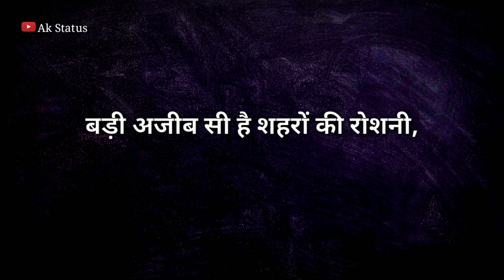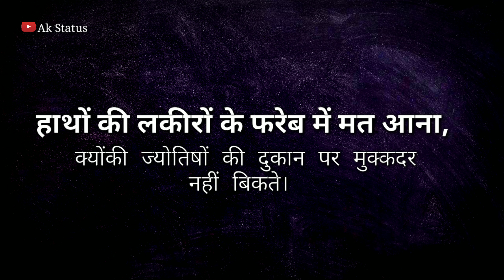Power Full Motivational Shayari | Two Lines Shayari| Heart Touching Like Status 2019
Install me -

1
2
3
4
5
6
7
8
9
10- -HearttouchingShayari